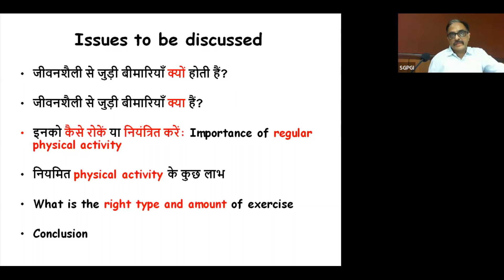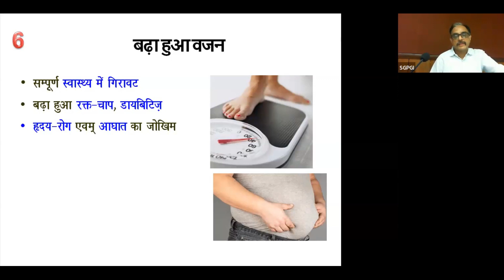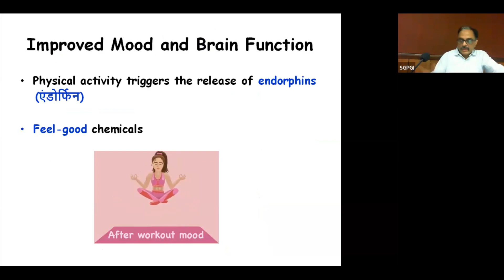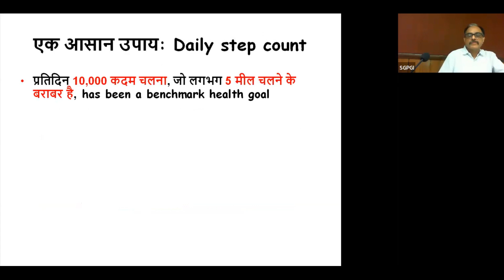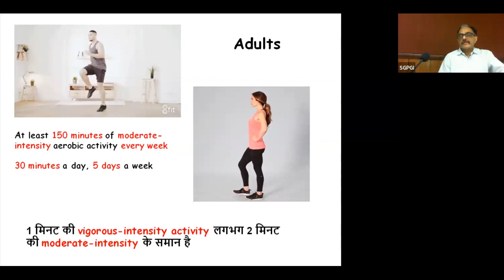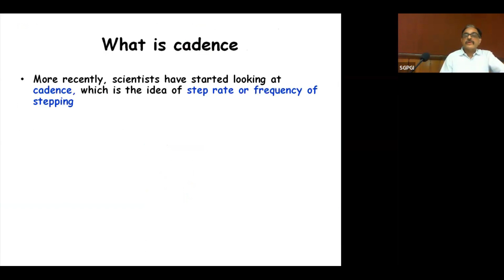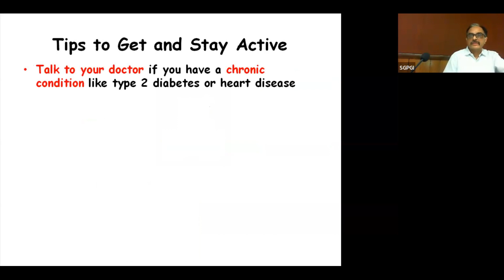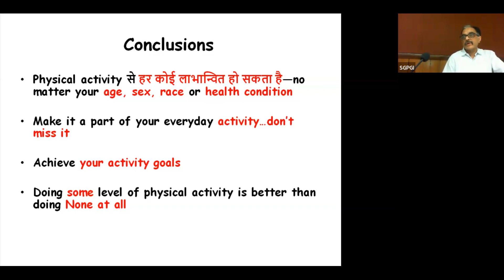Lifestyle issues and their relationship with functional health tips (Hindi)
Lifestyle issues and their relationship with functional health health tips health tips
 Life style Issues and their relationship with functional health | Health tips |
Health tips@sanaalibhatti
What is sexual health, and how can I improve my sex life? | Ohio State Medical Center
Ohio State Wexner Medical Center@OSUWexMed
Nutrition for a Healthy Life'
Alliance for Aging Research@allianceforaging
How To Be Healthy | HINDI Health Tips Motivational Video | 5 सूत्र स्वस्थ रहने के
SolutionFor LifeProblems
Health Tips for Women | Dr. Ankita Dubey
Narayana Health
बुढ़ापे तक स्वस्थ रहने के 16 नियम | Health Tips in Hindi | Healthy Hamesha
Healthy Hamesha
7 Fitness Habits That Will Change Your Life | Health & Fitness Habits Hacks | Daily Healthy Tips
सदा जवान बने रहने के टिप्स | healthy lifestyle tips | best lifestyle tips in hindi
Cook Vlogs With Rumi@RumifamilyVlogs
Health Tips for a Healthy Lifestyle: स्वस्थ्य रहने के लिए इन 31 नियमो का पालन करें
Alcohol drinks which boost your Power || in Hindi || Dr. Neha Mehta
Never Ignore These 9 Warning Signs Of Liver Disease That Come In Your Feet | Healthy Hamesha
Healthy Hamesha
The Nerdy Novelist@TheNerdyNovelist
AJB Channel@ajbchannel5417
Learning with Chandan PhD Research paper@LearningwithChandan
VideoGIE Journal@videogiejournal7916
eSupport for Research@eSupportforResearch
Student's Quest@studentsquest7726
Research Masterminds@ResearchMasterminds
Commerce Concepts and Research@commerceconceptsandresearc4221
The Scientific Guru's@TheScientificGurus
XploreBio@XploreBio
SAGES - Minimally Invasive Surgery Videos@SAGESVideo
Dr Vinay Dhir@DrVinayDhir
Gottumukkala S. Raju@GottumukkalaSRaju
Cincinnati Children's@CincinnatiChildrens
Midas@Midashospital
Medical knowledge with DR RAJ MISHRA@rajmishraindia
Med Today@medtoday
Fortis Healthcare
Olympus Medical Americas@OlympusMedicalAmerica
Radiofrequency Ablation Explanation Video Demonstration
Pain Doctor@Paindoctor
Why You Should Never Get A Radiofrequency Ablation For Chronic Back Pain
El Paso Manual Physical Therapy
Radiofrequency Ablation Procedure
The Spine & Pain Institute of New York@TheSpinePainInstituteofNewYork
Radiofrequency Ablations: A Simple Procedure to Relieve Chronic Pain
Nevada Advanced Pain Specialists@nevadaadvancedpainspeciali6431
RFA Radiofrequency Ablation Procedure for Chronic Back Pain Post Opp
BackPainRelief Strength@backpainreliefstrength878
Radiofrequency Ablation - How Tom Found Pain Relief
NeuroSpineEugene@NeuroSpineEugene
LabsforLifeProject@LabsforLifeProject
INTERPOL@interpol
Microbiology Mantra@MicrobiologyMantra
Centers for Disease Control and Prevention (CDC)
Quip Labs@QuipLabs
Haris Shoaib Khan@harisshoaibkhan
Medicos studying Skills@medicosstudyingskills
Johari MBBS
TeachMeAandP@teachmeaandp335
Armando Hasudungan@armandohasudungan
Suresh Chandra@sureshchandra5597
Human Biology Explained @HumanBiolExplained
Whats Up Dude@whatsupdude2778
NIEHS@TheNIEHS
Greenwood Genetic Center@GreenwoodGeneticCenter
GPAT DISCUSSION CENTER
Maria George@MariaGeorge
Dr. Kristin Atchison@DrKristinAtchison
Healthy Pregnancy Tips@healthypregnancytips5590
IMI ConcePTION@imiconception6542
Dr Anurag Bajpai@AnuragBajpaiPediatricEndo
Urology Residents@urologyresidents664
IAP Tamilnadu State Chapter@iaptamilnadustatechapter3886
Mrcog intense preparation Part 2 and 3@mrcogintensepreparationpar2268
HNL Lab Medicine@hnllabmedicine557
Qlik2learn@Qlik2learn
ClevaLab@ClevaLab
HMP Education@ImedexCME
FIND@FINDdx
Labroots@Labroots
ACGT, Inc.@acgtinc.7684
VJHemOnc – Video Journal of Hematological Oncology@Vjhemonc
Applied Biological Materials - abm@abmgood
OmicsLogic@omicslogic
GaBI Academy@gabiacademy9576
Icahn School of Medicine@IcahnSchoolofMedicine
Strong Medicine
Animated Pancreas Patient@AnimatedPancreasPatient
MedNerd - Dr. Waqas Fazal
Armando Hasudungan@armandohasudungan
Ninja Nerd
AETCM Emergency Medicine@AETCMEmergencyMedicine
Lecturio Medical
AmCollege Gastro@ACGastroenterology
Osmosis from Elsevier@osmosis
Learn from the Legends@learnfromthelegends7816
Sridhar K@SridharKs
OPENPediatrics@OPENPediatrics
Tala Talks NICU@TalaTalksNICU
Tala Talks NICU@TalaTalksNICU
Srinivas Murki@srinivasmurki2001
Respiratory Therapy Zone
London School of Paediatrics@ThePiyushah
USADraeger@USADraeger
NeoPedia@neopedia1204
bin2iso@bin2iso
NICU - الحضّانة@nicu-8515
KIMS Cuddles@KIMSCuddles